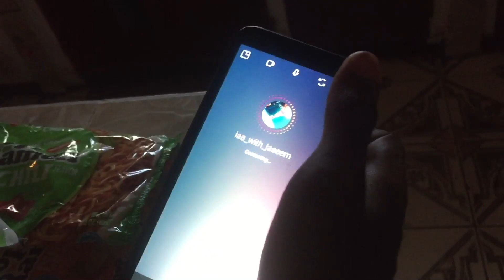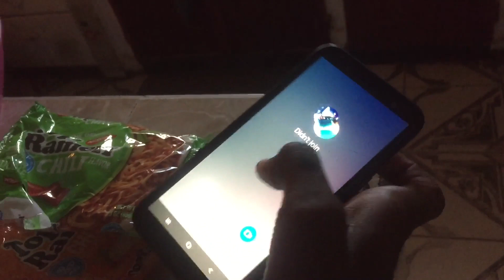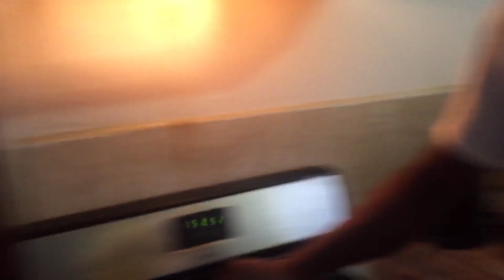SPICY NOODLE CHALLENGE (my friend got pepper in his eyes and started to cry)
An awesome dude with a camera 🎥